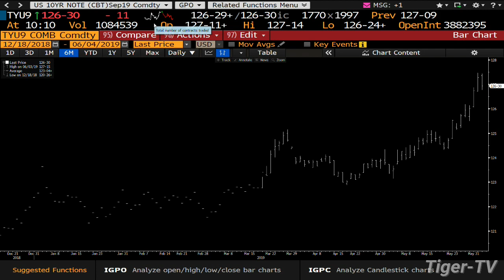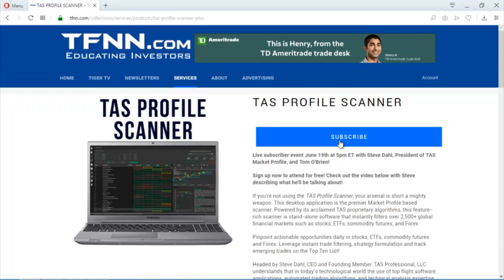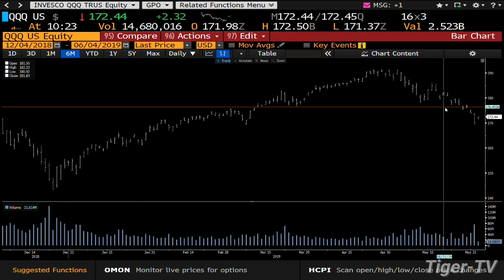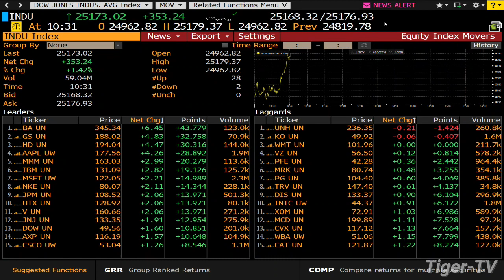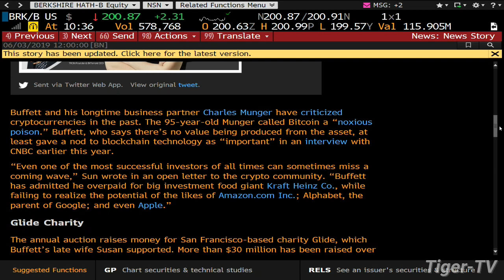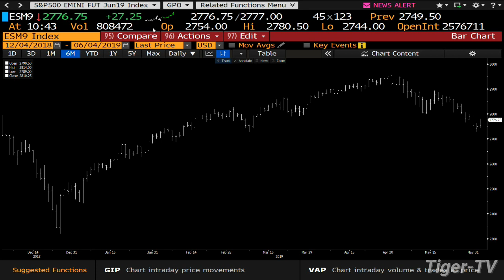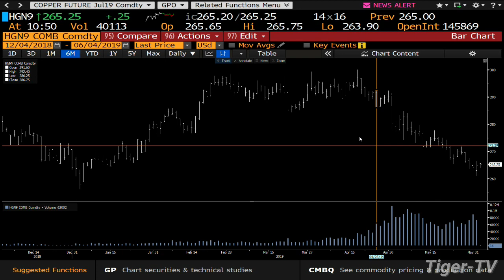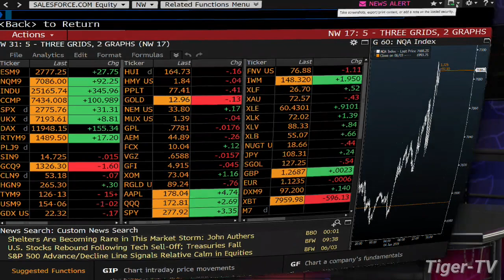June 4th, Bull-Bear Trading Hour on TFNN - 2019